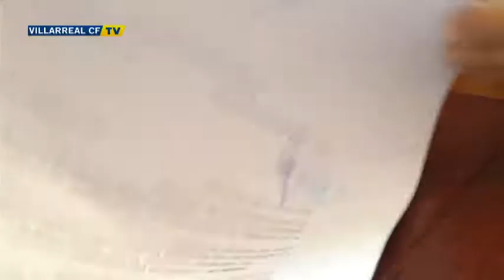Villarreal sumará 15 campos de fútbol con la construcción de la nueva Ciudad Deportiva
La Ciudad Deportiva que el Villarreal CF construirá en los antiguos campos federativos, sumada a la nueva Ciudad Deportiva Municipal que el Ayuntamiento construye ya en la Bassa d’Insa, incrementará hasta 15 los campos de futbol de que dispondrá Villarreal, tras el convenio firmado hoy por el alcalde, José Benlloch, y el presidente del Villarreal CF, Fernando Roig, previo al inicio de los trabajos. El acuerdo establece la construcción de la nueva infraestructura y la concesión al club por 75 años, máximo permitido por la legislación, de unas instalaciones que reservarán un 30% para el uso de vecinos y clubs locales a través del Servei Municipal d’Esports.